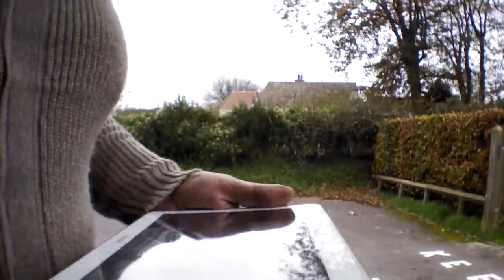AR.Drone 2.0 Video: 2013/11/17